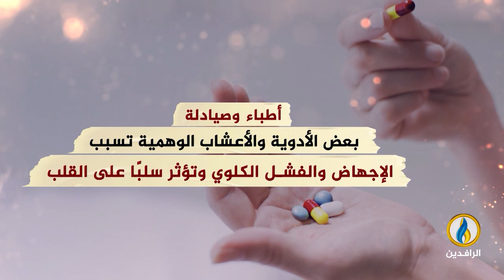انفوجرافيك | الأدوية الوهمية في العراق.. تجارة تزدهر على مواقع التواصل الاجتماعي